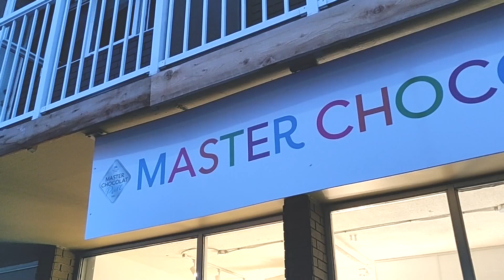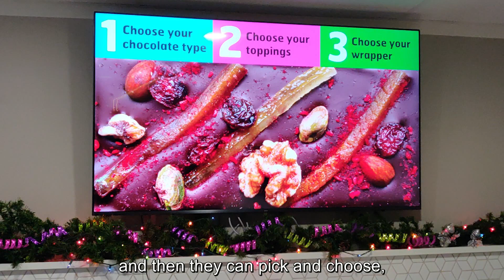Master Chocolat With Bernard Callebaut | Kent Hehr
This morning I have a special treat for you. This SmallBusinesssunday I'm with Bernard Callebaut at Master Chocolat, testing out their organic and their nearly 110 year tradition of crafting goods for Canadians.

Internationally renowned, Bernard guides me through his new chocolatier, the 'make your own' chocolate bar section, and the incredible journey of five generations of Callebauts to come call Calgary home.

The official opening hasn't been held yet, but they've silently opened this week ahead of the date! This is your special invitation to come down and experience this internationally renowned chocolate by a master chocolatier.

You're in for a treat if you come by!